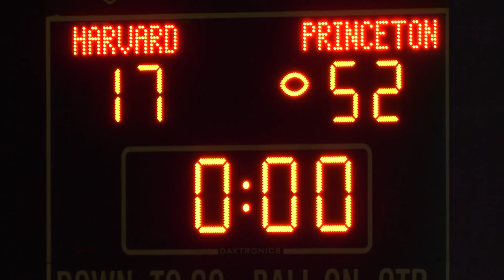Sights and Sounds: Princeton Football at Harvard